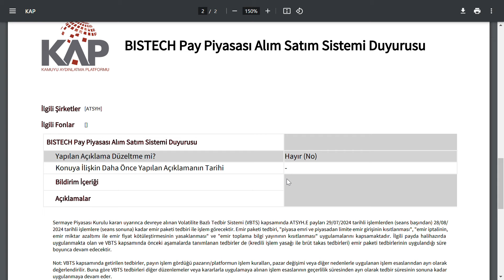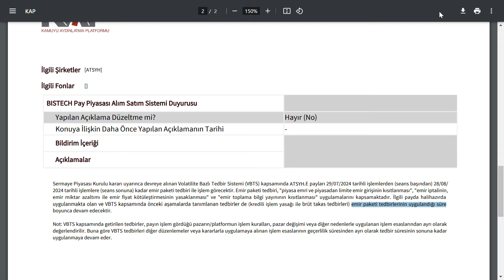SEANS BİTER BİTMEZ 1 HİSSEYE TEDBİR KARARI GELDİ | BİST BORSA HİSSE PARA ŞİRKET